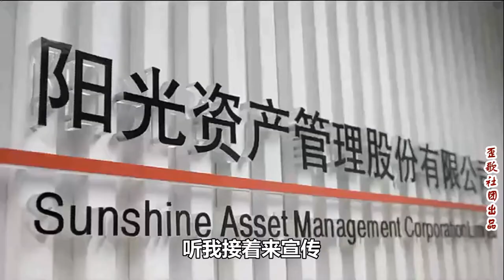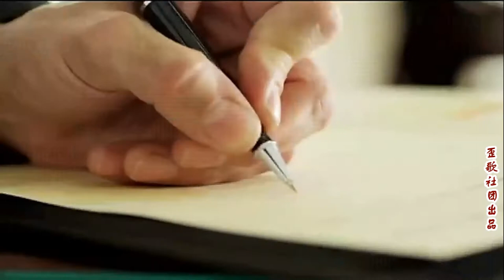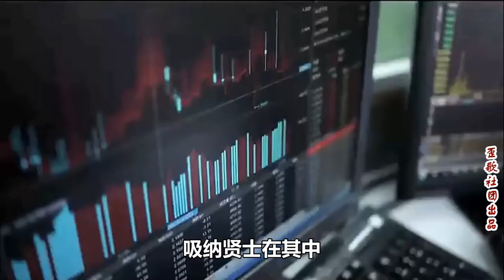歪歌社团：姚洪庆莲花落再谈《看病难》吃坏身体花光钱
打竹板，响连环，我是义务的宣传员。我走江北，闯江南，整个中国跑遍完……